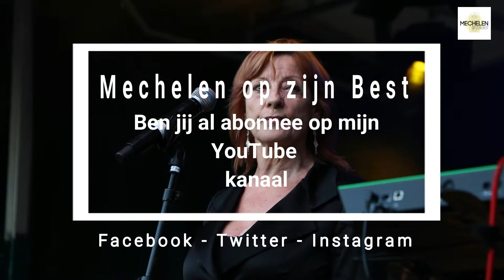Belpop Bonanza Mechelen met Liliane Saint-Pierre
Belgische zangeres Liliane Saint-Pierre, was één van de gasten op het muzikale Belpop Bonanza te Mechelen naar aanleiding van de Belgische Nationale Feestdag. In deze video een interview met Liliane vanaf het binnenplein van ons Mechels stadhuis. Kortelings een sfeervideo van Belpop met alle artiesten en interviews.

Camera :
- Canon 750D
- Canon RP
- DJI Osmo Action
Microfoons :
- Tascam DR-05
- Boya BY-MM1
Verlichting :

Ondertiteling : Nederlands - Frans - Engels - Duits - Spaans